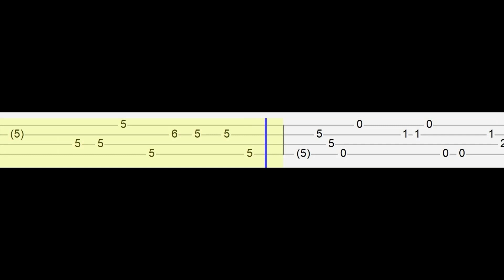Adele - Easy On Me (Easy Ukulele Tabs Tutorial)